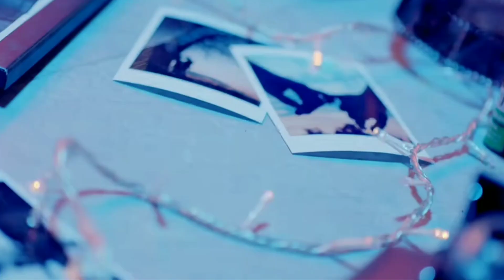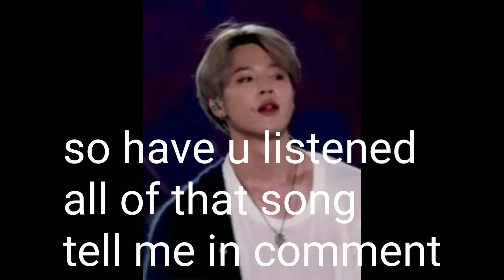put a finger down if you know this kpop song pt. 2 (easy to hard version)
hey guys it me kpop style
I have made this video for you so pls watch it 😇
it is the best compilation of kpop songs
I hope you will enjoy this